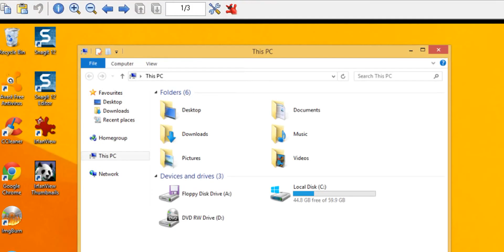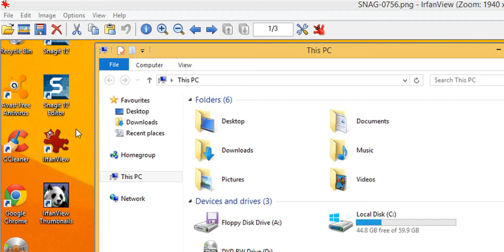Batch crop several images at the same position and size with IrfanView